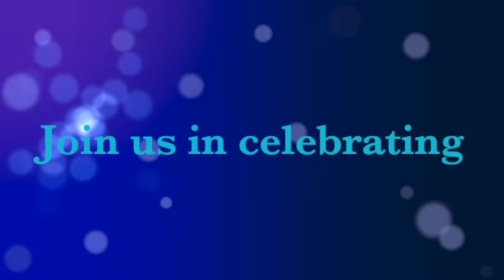Niabi Zoo - Introducing Bitinze Colobus Monkey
In this trailer, we introduce you to our newest Black and White Colobus Monkey, Bitinze, a boy born to mom, Kenna, and dad, Tuli, on 9 May 2022.